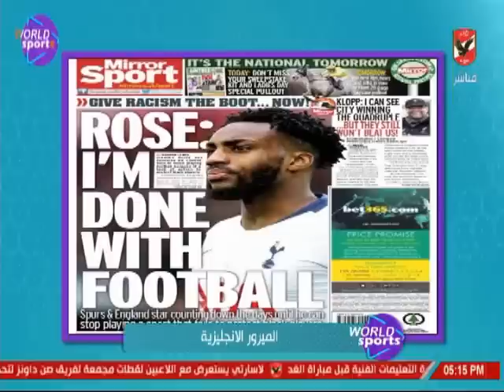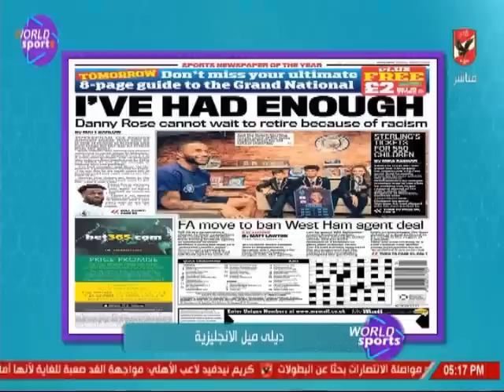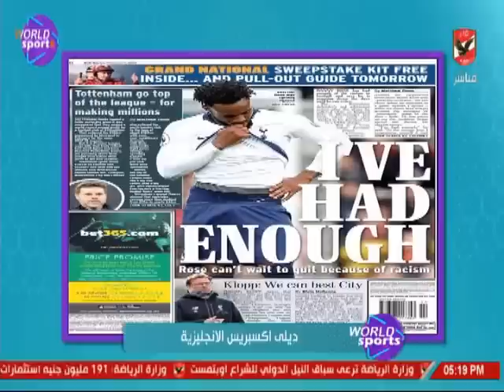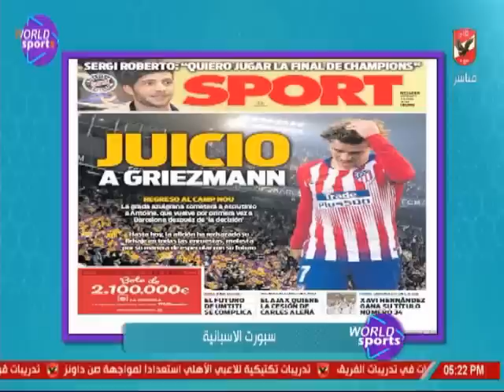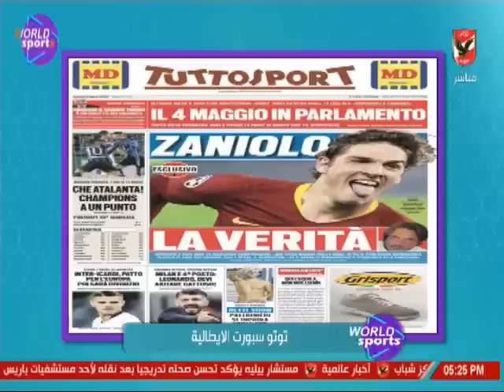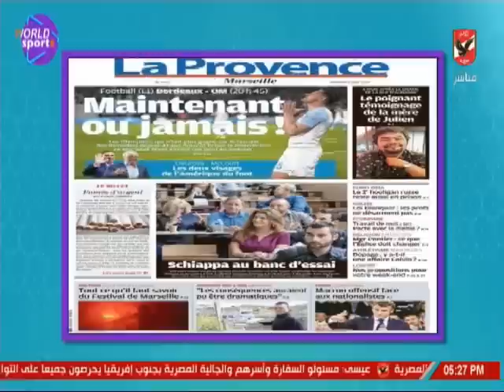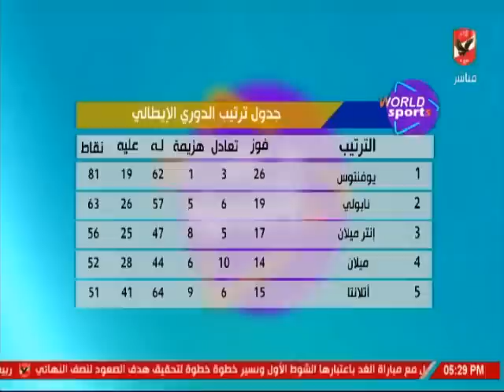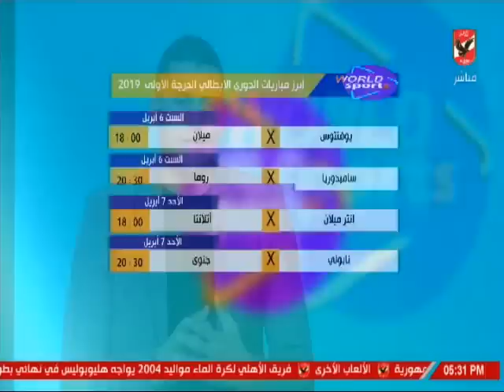عمر ربيع ياسين وجولة فى صحف الكرة العالمية واهم المباريات القادمة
التردد: 12341 أفقي.
القمر: نايل سات.
معامل الخطأ: 5/6.
معدل الترميز: 27500